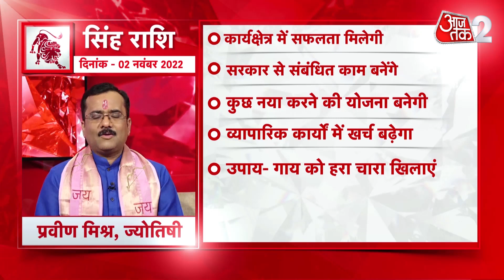Leo Horoscope Today | Aapke Taare | Daily Horoscope | Aaj Ka Rashifal | 2st November